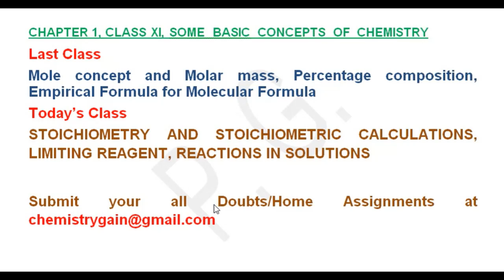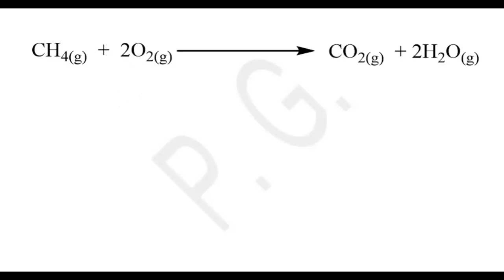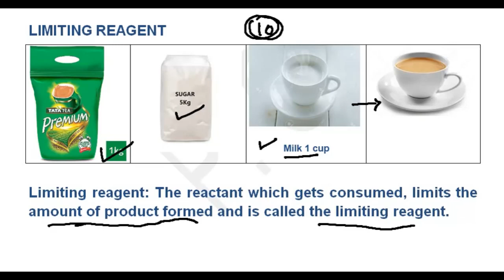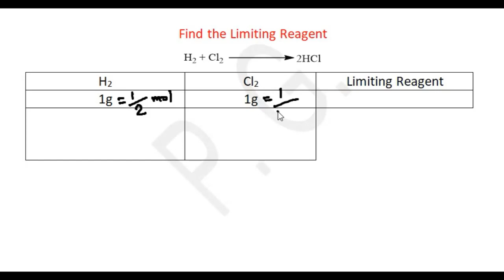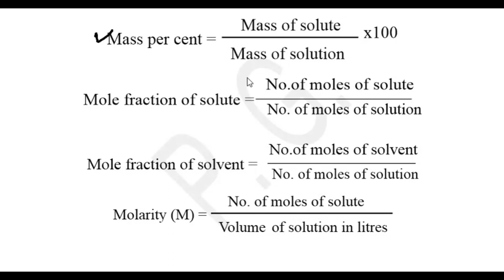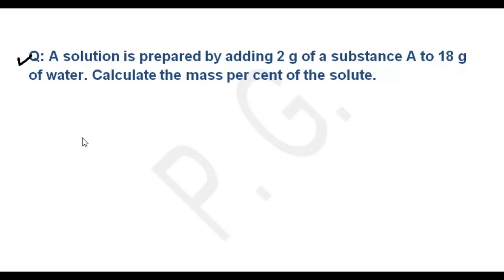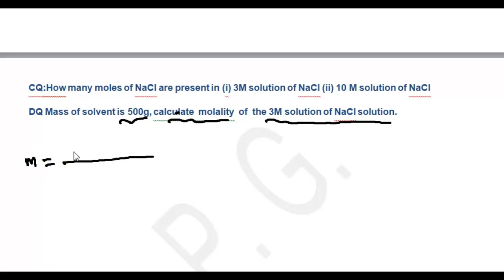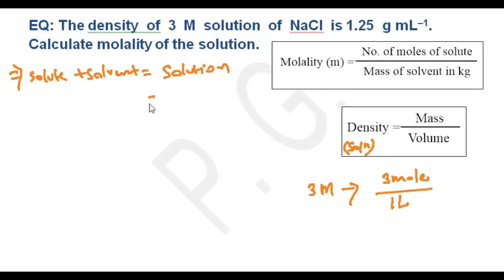SOME BASIC CONCEPTS OF CHEMISTRY (Lec 4) Class 11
Class 11, Chemistry, STOICHIOMETRY AND STOICHIOMETRIC CALCULATIONS, LIMITING REAGENT, REACTIONS IN SOLUTIONS